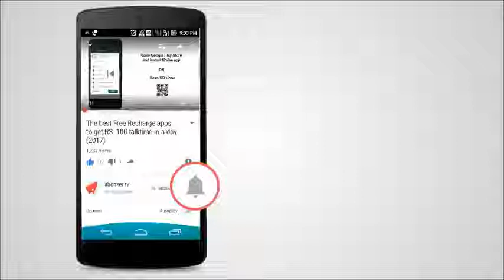BEEBEST Astronomical Telescope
BEEBEST Astronomical Telescope High Magnification HD 90mm. The diameter of the mirror is 90mm and provides adequate capturing of light, making the image more clear. The telescope uses a focal length of 600 mm and a multilayer FMC coating, making it lasting over time. It has two modes of view, PL20 image grows 30 times and PL6, where the image grows up 100 times.
A nice thing is a special phone holder so that we can take a photo with a smartphone and send it to friends or share on a social network. Of course, the iPhone was used for promotional photos.
The telescope service requires incredible precision, which is why the top has a circle that shows latitude and longitude. The attached bag will allow safe transport of the Beebest product.In This Channel You Can Watch All Latest Tech News ,Tips, Tricks &

 I Will Bring You Videos On All The Latest Tech News,Best Mobiles, Gameing, Smaetphones,Computer,Top Gadgets&MORE resolutions